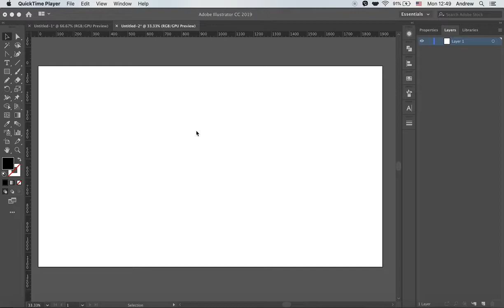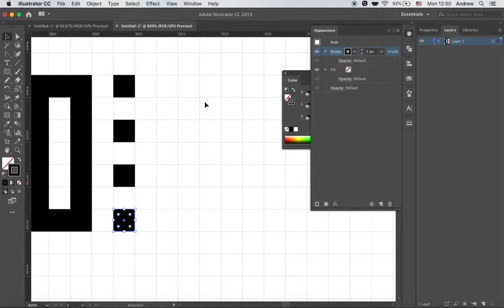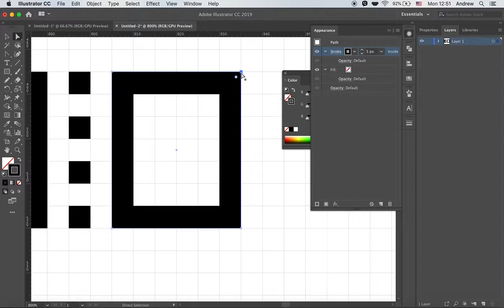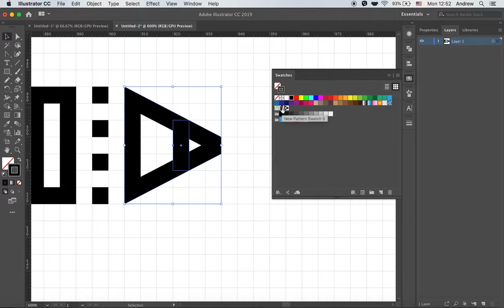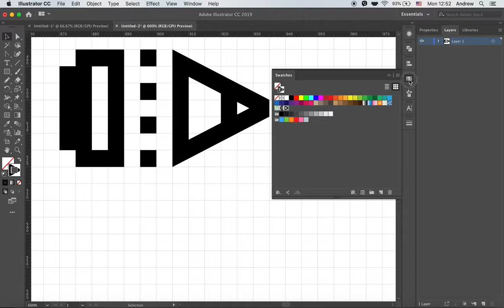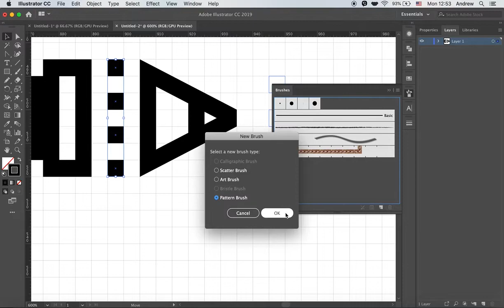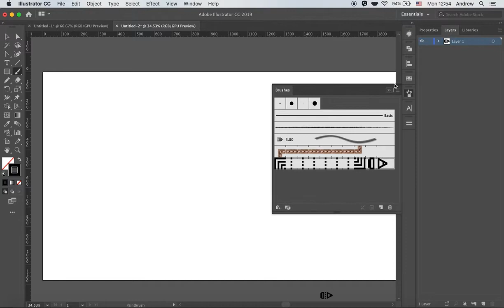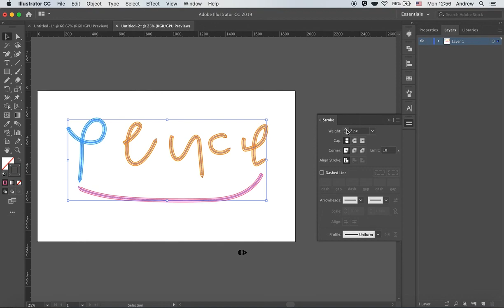Pencil Pattern Brush in Adobe Illustrator